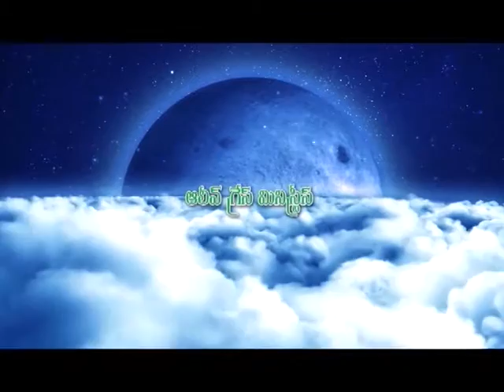Yehovah Yireh Part - 1 | Sis. Grace Gurajada | Olive Grace Ministries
Topic: Yehovah Yireh Part - 1

Message by Sis. Grace Gurajada
Olive Grace Ministries